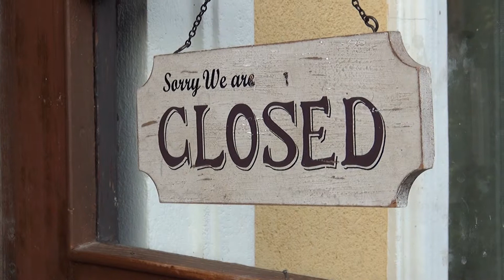Turvallinen maatila - Jaksamisen rajat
Maa- ja metsätaloustuottajain Keskusliitto MTK, LähiTapiola ja Maatalousyrittäjien eläkelaitos Mela ovat yhteistyössä tuottaneet kuusi maatilan turvallisuudesta ja vahinkojen ennaltaehkäisystä kertovaa Turvallinen maatila -videota. Muutaman minuutin mittaisilla videoilla tartutaan maatilan turvallisuuden ja tuottajien työhyvinvoinnin eri teemoihin, tuottajien omasta näkökulmasta katsottuna.